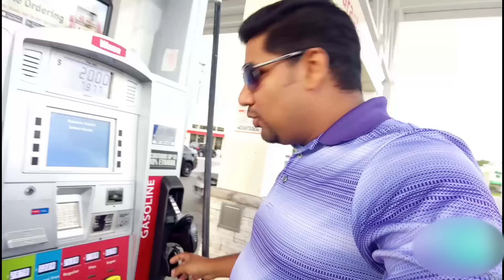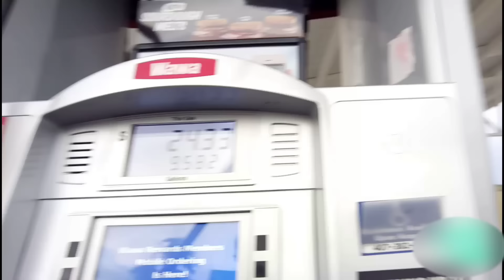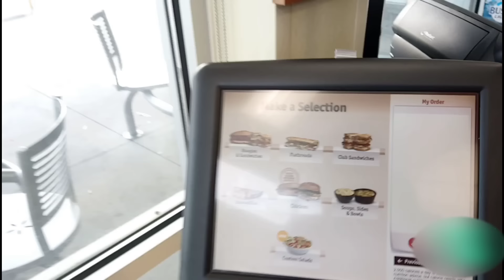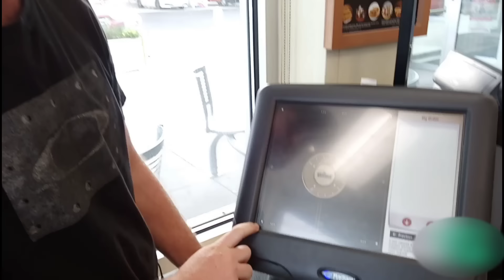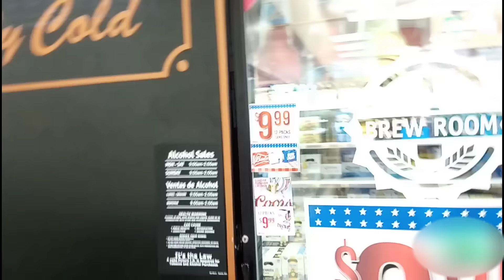Petrol Price in USA per litre?. अमेरिका में पेट्रोल का रेट कितना है